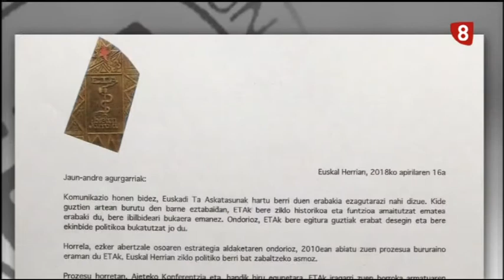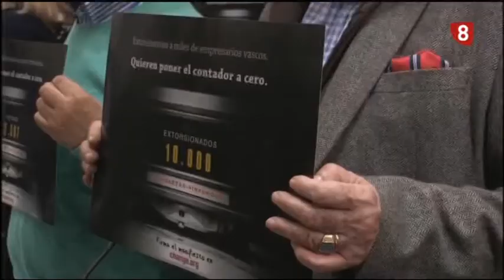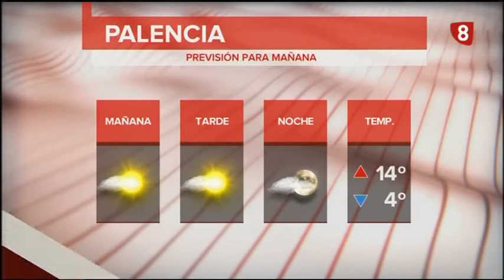Noticias 21:00h (3 Mayo 2018) La 8 Palencia RTVCyL